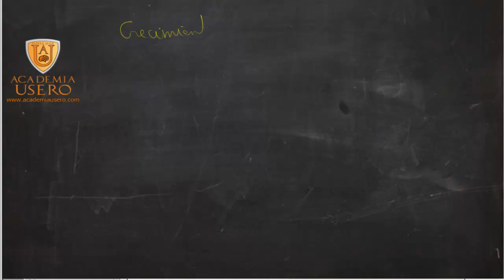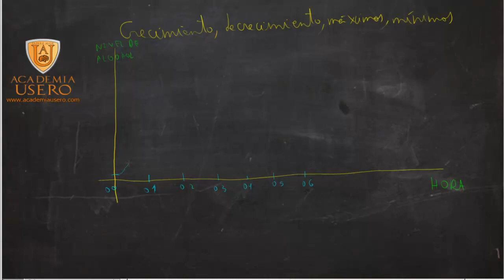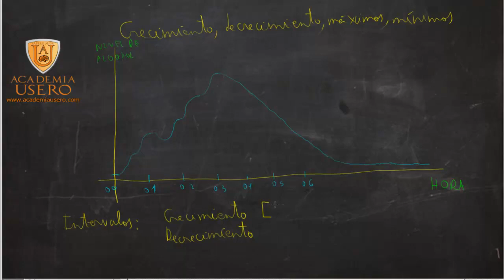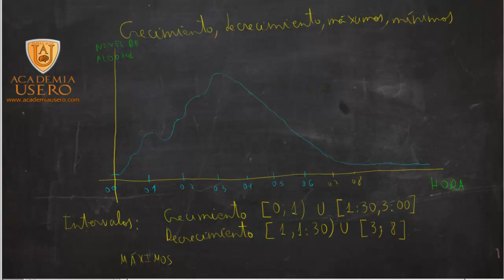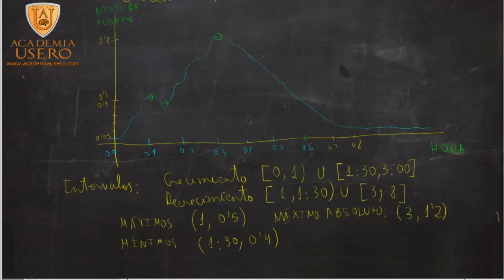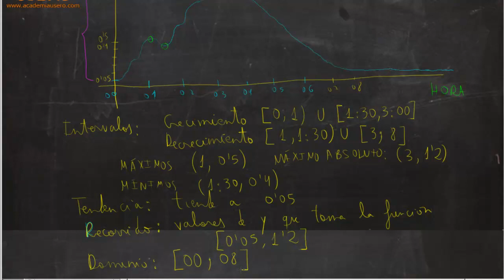Crecimiento, decrecimiento y tendencia, máximos y mínimos en funciones Matemáticas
Explicamos el crecimiento, el decrecimiento, los máximos y los mínimos en funciones para alumnos que van a realizar el examen de acceso a Ciclos Formativos de Grado Superior mediante el ejemplo de una sustancia que se consume en grandes cantidades hasta cierto momento, en el cual la concentración de esa sustancia empieza a bajar hasta alcanzar niveles normales.